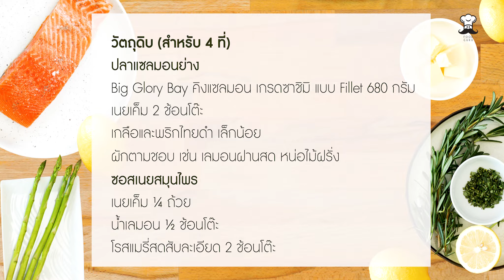สูตรปลาแซลมอนย่างและซอสเนยสมุนไพร (Pan-Seared Salmon and Herbed Butter Sauce) | Food Guru Recipe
👨‍🍳 𝐅𝐨𝐨𝐝 𝐆𝐮𝐫𝐮 𝐑𝐞𝐜𝐢𝐩𝐞 👨‍🍳 ถ้าชอบสูตรอาหารที่ง่ายแต่มีรสชาติและใช้เวลาเตรียมเพียงไม่กี่นาที “ปลาแซลมอนย่างกับซอสเนยสมุนไพร” เมนูนี้ควรต้องอยู่ในลิสต์ต้น ๆ ของคุณ คิงแซลมอนเนื้อแน่นย่างแบบ medium rare หอมเนยเข้มข้น ด้านนอกออกจะกรอบนิด ๆ และด้านในนุ่มชุ่มเข้มข้นมากโรยด้วยซอสเนยโรสแมรี่และเลมอนแบบง่ายๆ ใครหิวแล้วบ้าง?

🗒  วัตถุดิบ 🗒  (สำหรับ 4 ที่)
• ปลาแซลมอนย่าง
✅ Big Glory Bay คิงแซลมอน เกรดซาชิมิ แบบ Fillet 680 กรัม
✅ เนยเค็ม 2 ช้อนโต๊ะ
✅ เกลือและพริกไทยดำ เล็กน้อย
✅ ผักตามชอบ เช่น เลมอนฝานสด หน่อไม้ฝรั่ง

• ซอสเนยสมุนไพร
✅ เนยเค็ม ¼ ถ้วย
✅ น้ำเลมอน ½ ช้อนโต๊ะ
✅ โรสแมรี่สดสับละเอียด 2 ช้อนโต๊ะ

🍳 วิธีทำ 🍳 (ลงในโพสต์)
• สำหรับปลาแซลมอนย่าง
1⃣ โรยเกลือและพริกไทยเล็กน้อยบนเนื้อปลาแซลมอน
2⃣ อุ่นเนย 1-2 ช้อนโต๊ะในกระทะเคลือบเพื่อไม่ให้ติดก้นกระทะ ด้วยไฟร้อนปานกลาง เมื่อกระทะร้อนและเนยเริ่มเดือด
3⃣ วางปลาแซลมอนลงในกระทะโดยคว่ำหน้าลง ย่างเป็นเวลา 5 - 7 นาที (อย่าเพิ่งกลับด้าน)
4⃣ กลับชิ้นปลาแซลมอนอย่างระมัดระวัง ย่างต่อไปอีก 3 นาที ใส่เนยเพิ่มได้นิดหน่อย
5⃣ ตักใส่จาน ปิดฝา และอุ่นขณะเตรียมซอสเนย

• สำหรับซอสเนยสมุนไพร
1⃣ ในกระทะเดียวกัน (เช็ดให้สะอาด) ละลายเนย ¼ ถ้วยด้วยไฟอ่อน ค่อยๆ คนเนยจนเป็นสีทองอ่อน ๆ แล้วเริ่มเป็นฟอง
2⃣ ผสมน้ำมะนาว เกลือ และพริกไทยดำเล็กน้อย จากนั้นใส่โรสแมรี่สับสดลงไป  ค่อย ๆ คนจนกว่าได้กลิ่นโรสแมรี่ และเนยเริ่มเกิดฟอง
3⃣ จัดจานปลาแซลมอนด้วยมะนาวฝานสดและหน่อไม้ฝรั่ง
4⃣ ราดด้วยซอสเนยโรสแมรี่ - มะนาว

หมายเหตุ:  แนะนำให้เสิร์ฟ Medium Rare

⏰ ระยะเวลาในการเตรียมวัตถุดิบและปรุงอาหาร: 35 นาที
🛒 สนใจสั่งซื้อ Big Glory Bay คิงแซลมอน เกรดซาชิมิ หรือวัตถุดิบนำเข้าคัดสรรคุณภาพจากทั่วทุกมุมโลก